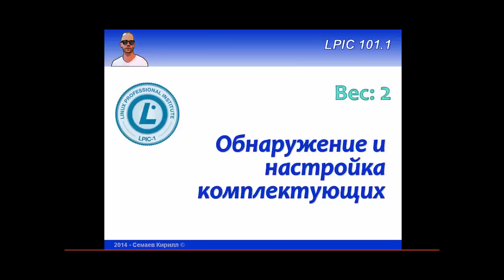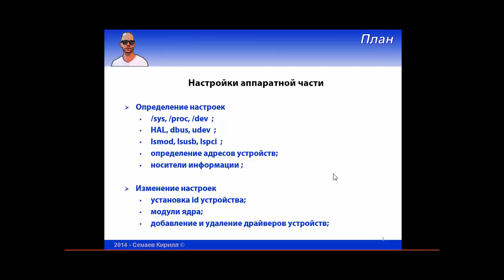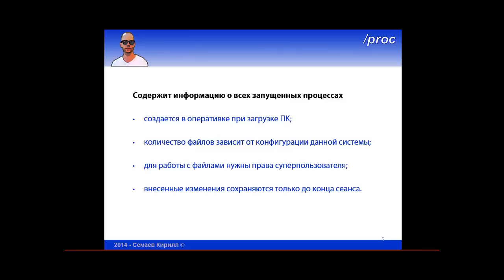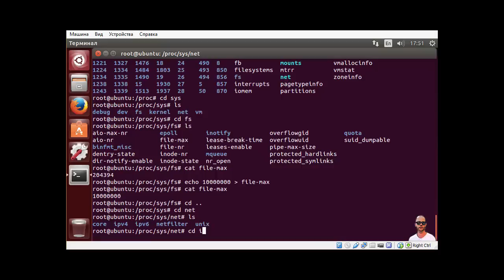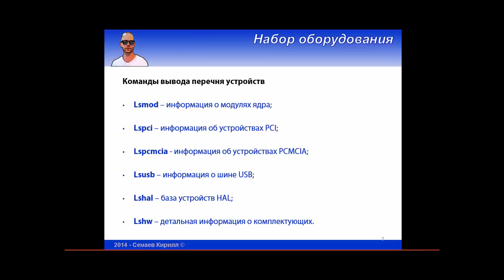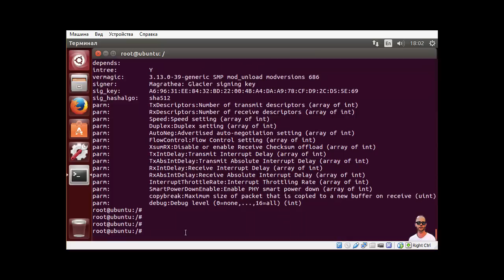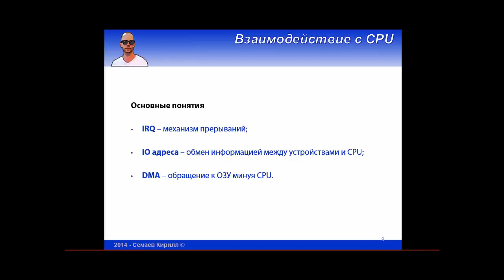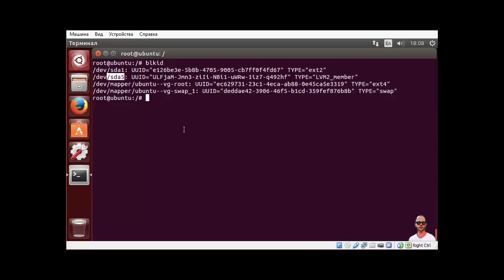LPIC 101.1 Работа с железом в Linux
Базовые понятия и инструменты работы с аппаратной частью ПК в Linux (по материалам подготовки в экзамену LPIC 101, тема первая):
- понятия HAL, Dbus и udev;
- какие директории и виртуальный файловые системы использует Linux при работе с железом (/sys, /proc, /dev);
- как увидеть подключенные устройства Linux (lspci, lsusb, lsmod, lshw);
- как включить или отключить устройство в Linux (работа с модулями ядра - lsmod, modinfo, modprobe);
- система адресации комплектующих, и как посмотреть адреса устройств в Linux (IRQ, IO, DMA);
- носители информации, горячая замена, ID устройств.